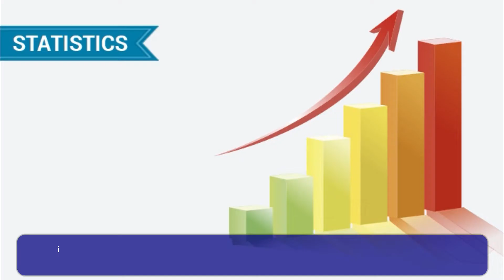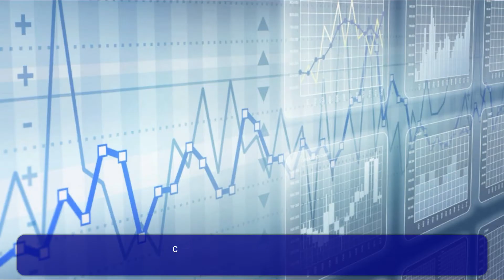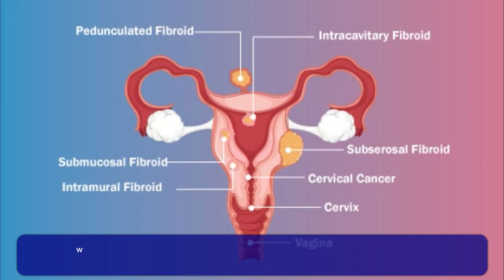Diagnostic Statistics and Predictive Statistics as a Re Definition to Inferential Statistics